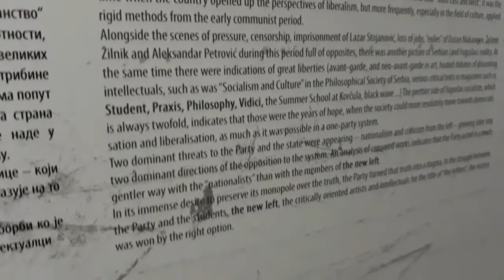Tour bunker rahasia Tito dan sumur Romawi di benteng Belgrade part 4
Bunker Tito berada tdk jauh dari pintu King gate dan monumen pobednik dengan pintu yang tidak terlihat sangat tersamar dengan batuan sekitarnya.

Mencoba memasuki ada kesan seram karena keadaan lorongnya yg sempit dan kala melewatinya seakan tak berujung. Di kiri kanan lorong terdapat kamar atau lorong lainnya menuju ruangan yang lebih luas.

Tiba diujung saya mencoba memasuki lorong lainnya yang berujung pada kamar dengan tangga keatas melihat keatas sudah ada ruangan lain dan dalam keadaan terkunci. Ingin masuk namun perasaan seram muncul karena tidak ada guide yang mendampingi.

Bergegas saya keluar lg menyusuri lorong panjang kembali terus menaiki tangga keluar dari bunker tersebut.

Mendapati bunker di benteng belgrade ini saya jadi tertarik dengan bunker perang dingin yang ada di Konjic Bosnia yg katanya jauh lebih besar.

Roman well atau sumur Romawi adalah sasaran tour bawah tanah berikutnya. Spit ini juga demikian turun melewati tangga namun ini lebih lebar terus meyusuri lorong hingga tiba diruangan besar dengan kubah tinggi. Mengitari sedikit hingga tiba pada gundukan dan menaiki anak tangga berjalan beberapa langkah tibalah di sumur.

Dari sejarahnya sumur romawi bukanlah peninggalan Romawi tetapi dibangun oleh Austria yang menisbahkan diri sebagai pewaris kerajaan Romawi di Eropa. Sumur ini dibangun pada abad 18 untuk kebutuhan air bagi perajurit di benteng belgrade. Air dalam sumur tidak memenuhi harapan dan galian dibiarkan dengan kedalaman 60 m.

Fungsi sumur kemudian berubah menjadi tempat pembuangan musuh perang kedalam sumur, cerita ini yang bikin merinding. Mendapati sumur dengan melihat kedalam memang sumur berdiameter 3.4 m ini terlihat dalam.

Masuk ke wisata bawah tanah ini sangatlah murah hanya 120 dinar atau 1 euro saja.